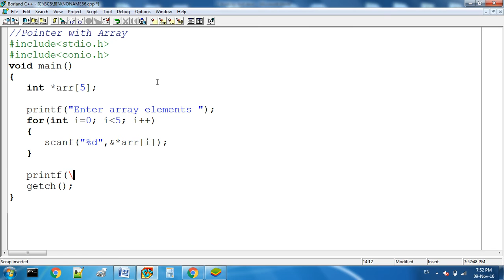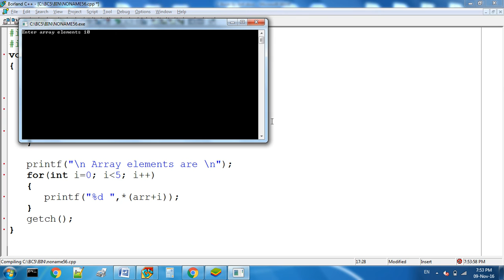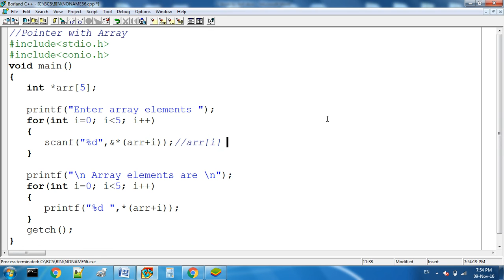Pointer Array In C Programming